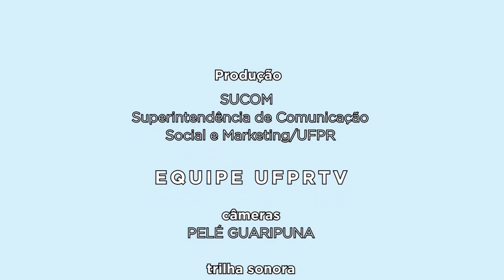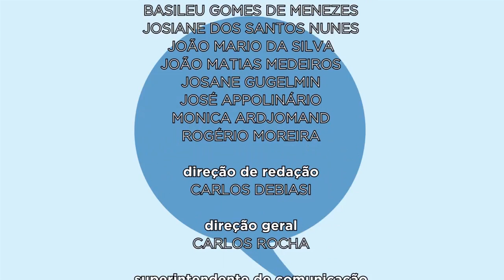Diálogo Com A Gestão | PRPPG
O Pró-reitor de Pesquisa e Pós-graduação da UFPR fala sobre as ações e os resultados do setor em 2017.

O professor Francisco de Assis Mendonça é pós-doutor em Epistemologia da Geografia, membro de diversas associações de pesquisa e pós-graduação e pesquisador 1A pela CNPQ.